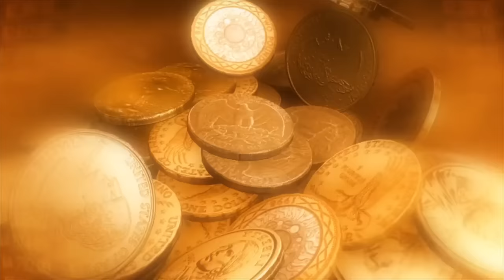पैर की बिछिया गुम होने से मिलते है 3 संकेत, स्त्री के आभूषणों के संकेत | Vastu tips